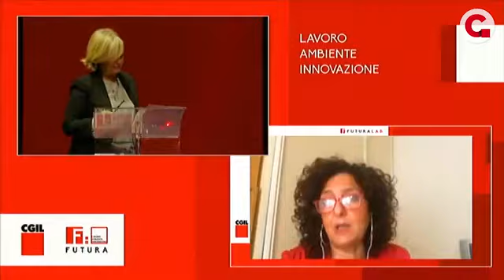Futura 2020: Gianna Fracassi lavoro vs ambiente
Gianna Fracassi,  Vicesegretaria generale della Cgil, fa il punto sul tema lavoro vs ambiente. Associare il green new deal al social deal.